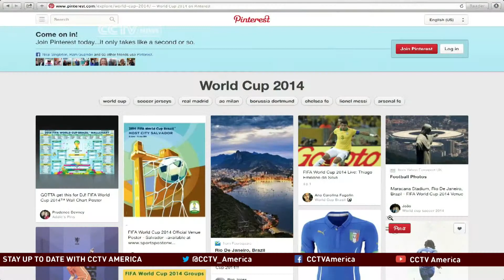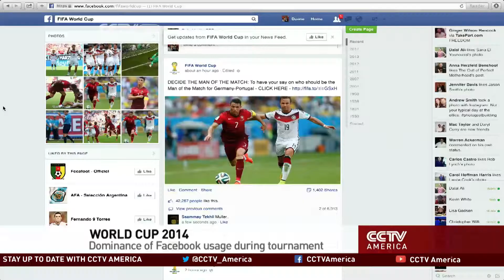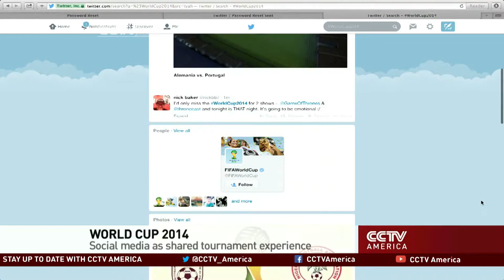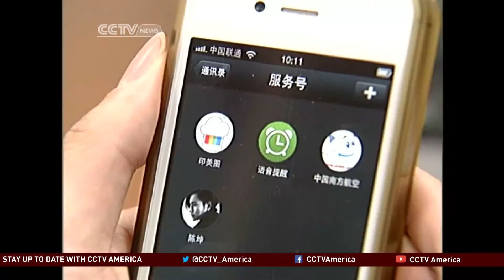GWI Audience Report: World Cup Fans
This year's world cup is expected to be the most social media event in sports history.